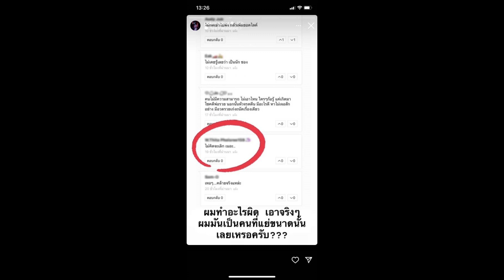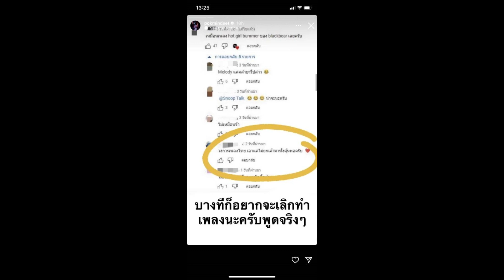ป๊อก ภัสสรกรณ์ ตัดพ้อหนัก อยากจะหายไปเลย หลังปล่อยซิงเกิ้ลใหม่